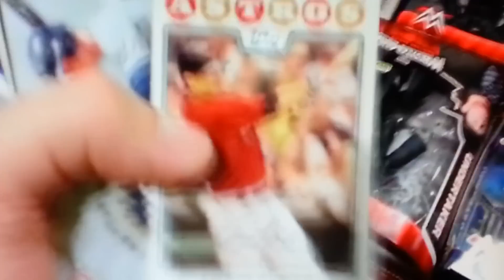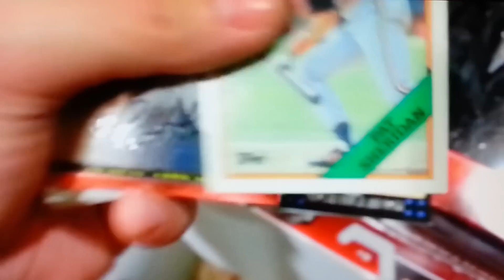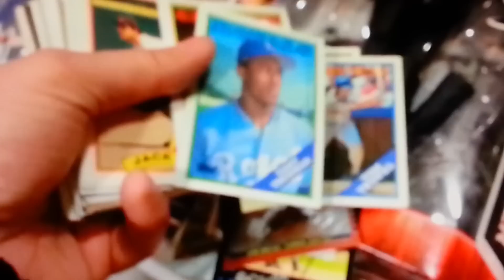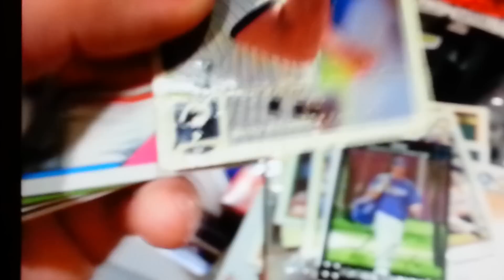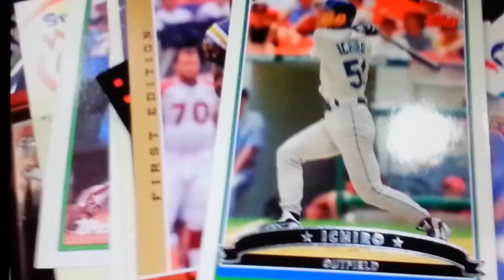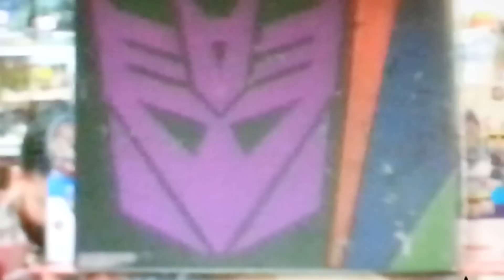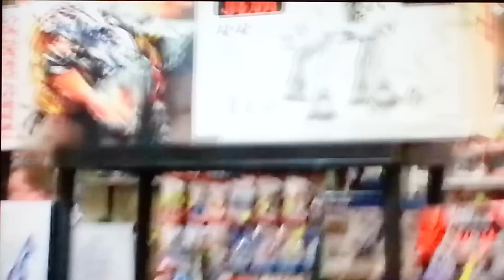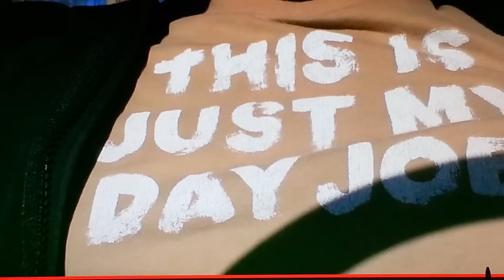NJCC New Jersey Collectors Con! Alex's Toy Show #188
Alex goes in search of discovery at NJCC on Route 70 in Cherry Hill, NJ, but discovers something else instead of just new toys! The next New Jersey Collectors Con is August 22nd. What's a rack? It's a country lol. Thanks!